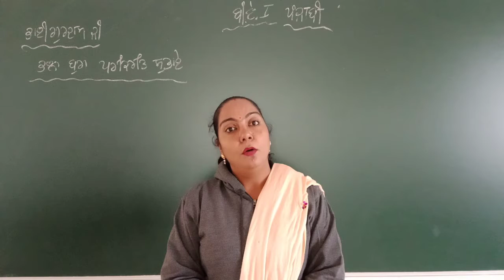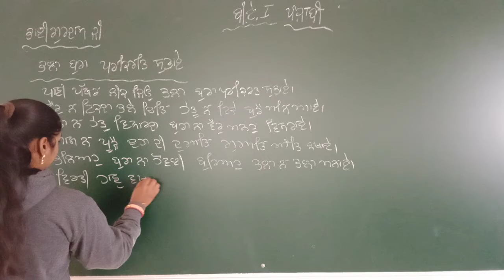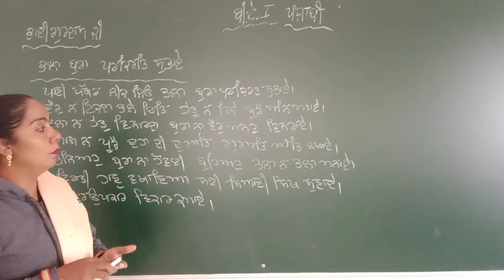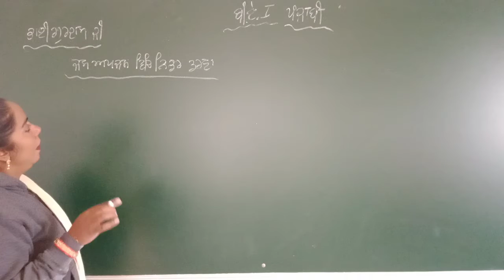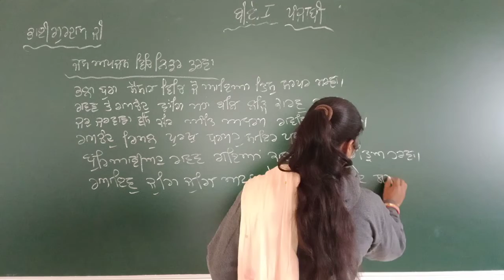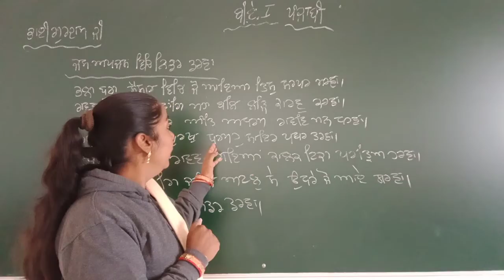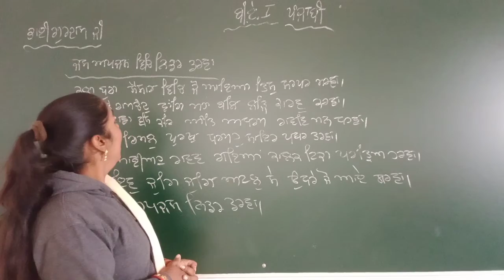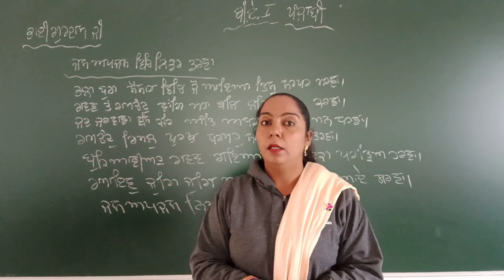B.A 1yr Punjabi Literature Online class part 68